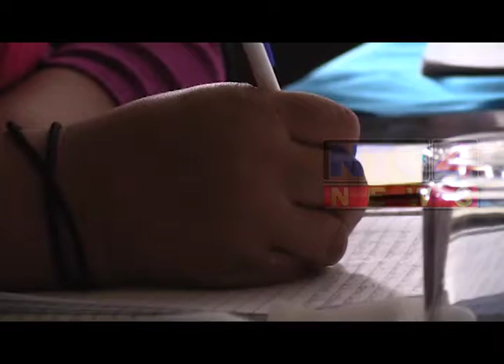CREARÁN CENTRO DE ATENCIÓN A PERSONAS CON DISCAPACIDAD EN EL ALTIPLANO DE SAN MARCOS